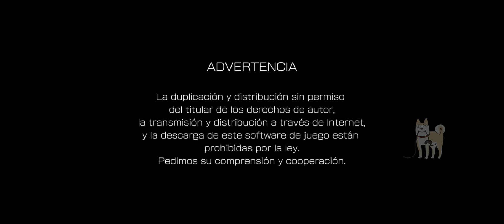Metal Slug Attack Reloaded 1 Presentación